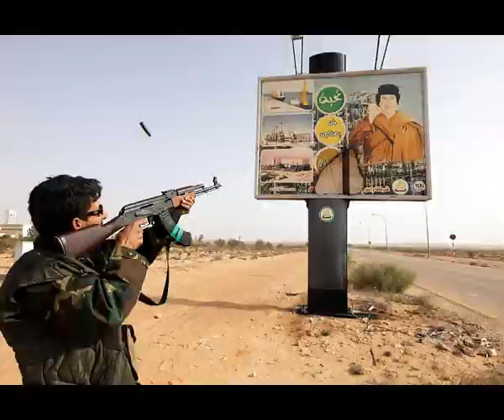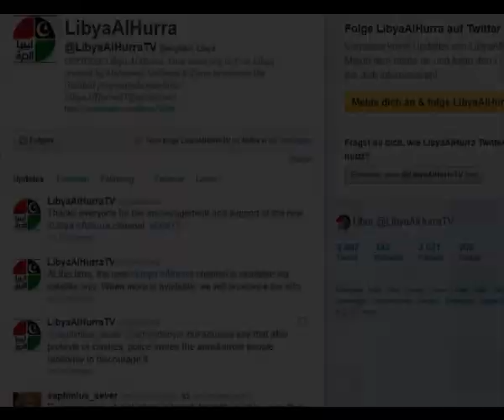Libyens Stimme - Mohammed Nabbous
Wirtschaftsinformatik (GWI II)
FH Gelsenkirchen, Abt. Bocholt
Dozentin: Edda Pulst